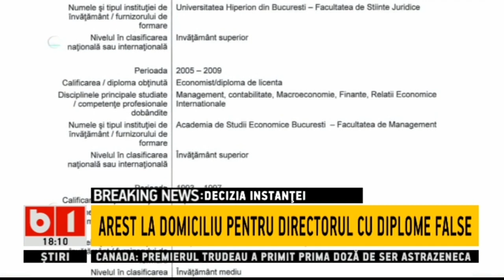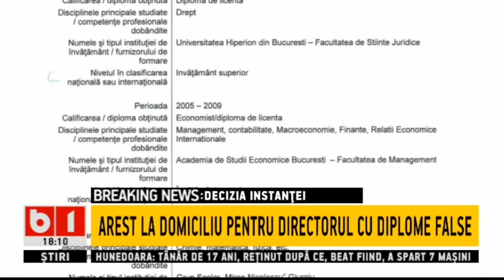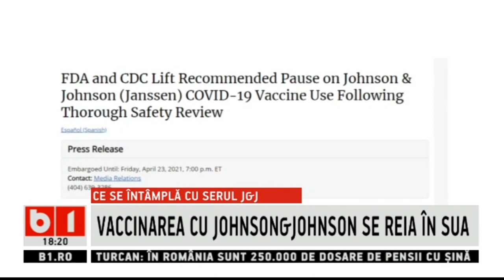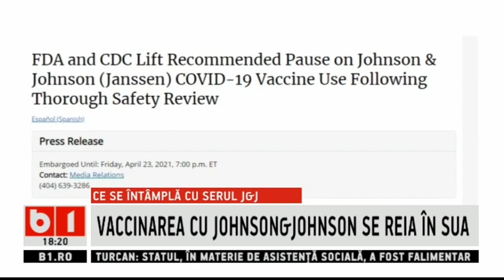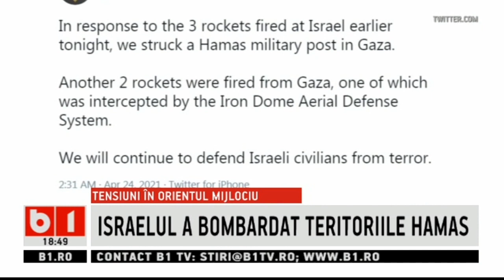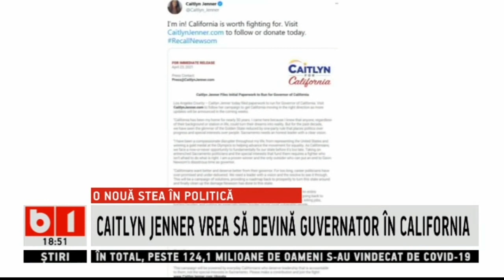STIRI B1 ORA 18.00 DIN 24 APR 2021 - TEATRE, RESTAURANTE SI SALI DE SPORT DESCHISE IN TIMISOARA